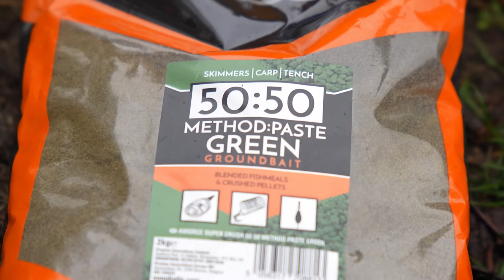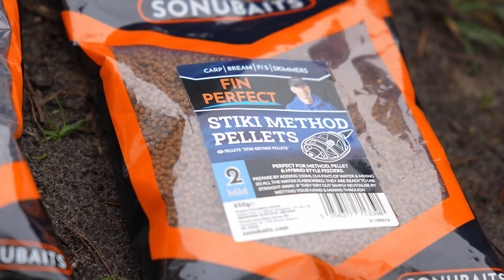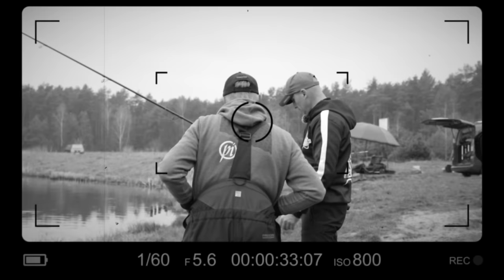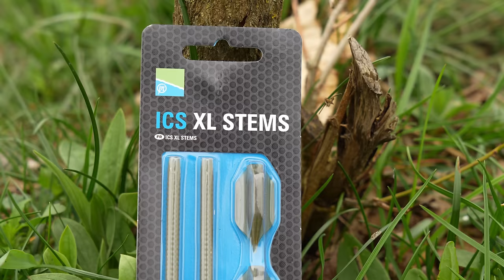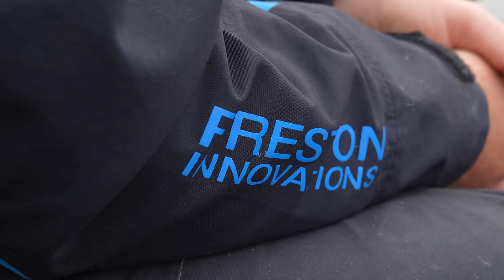METHOD FEEDER na dystansie 100 METRÓW! Łowimy z widzami! | Adam Niemiec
Zapraszamy Was na najnowszy film! Tym razem na tapetę bierzemy DYSTANSOWY METHOD FEEDER na zbiorniku JAGODNO - taki temat odcinka zaproponował Konrad Kacprzak, który jest jednym z wygranych świątecznego konkursu! A jak łowienie na dystansie, to przed kamerami nie kto inny jak Adam Niemiec :)

Firma Preston Innovations jest liderem w produkcji sprzętu wędkarskiego zaprojektowanego z myślą o potrzebach współczesnego wędkarza łowiącego na feeder, method feeder lub spławik. Nasz zespół konsultantów oraz konstruktorów stara się nieustannie wyprzedzać współczesne trendy i taktyki oraz tworzy produkty, których POTRZEBUJESZ, aby być o krok przed konkurencją. Mamy nadzieję, że kanał Preston Innovations Polska na YouTube przypadnie Wam do gustu.